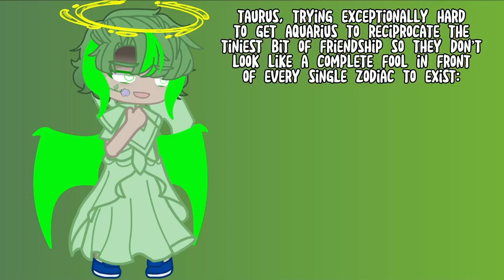if only you were mine ♡ - tzc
i actually think they compliment each other nicely but you know. the canon would never allow them to be together . aqu is too stuck-up .

working on another tzc video, hope to get it out sometimes in june

aqu: they/them
taur: they/them
me: they/them